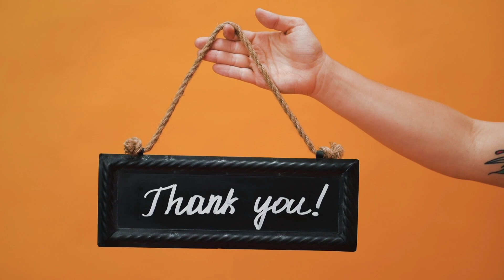rajmahal/hotel/mystery 😱factvideo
fact,
facts,
facttechz,
factbhai,
fact video,
facts in hindi,
fact shorts,
fact channel,
fact education,
fact tech,
facts about earthmystery,
mystery recapped,
mystery movies,
mystery movies in hindi